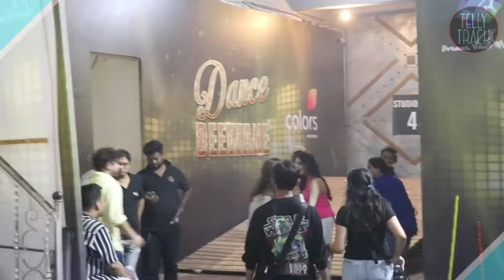Two Beauties Jannat Jubair,Reem Shaikhi at Dance Deewane Sets For Their Show Laughter Chef Promotion